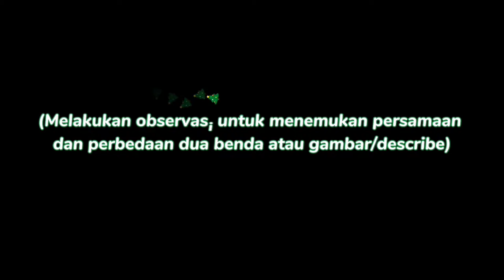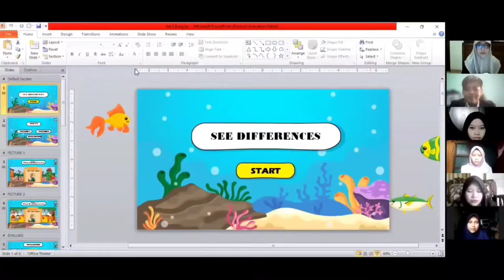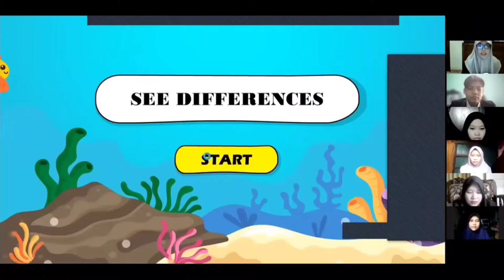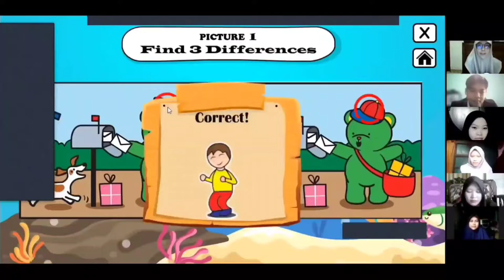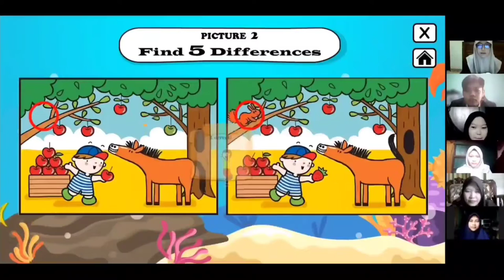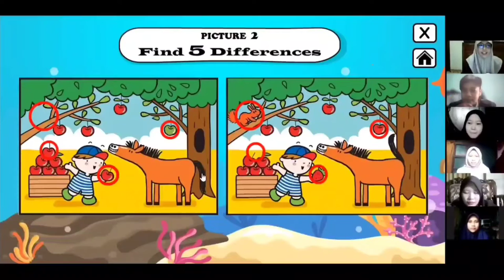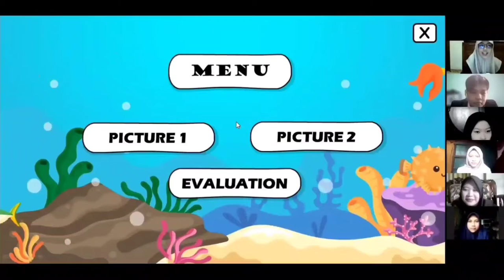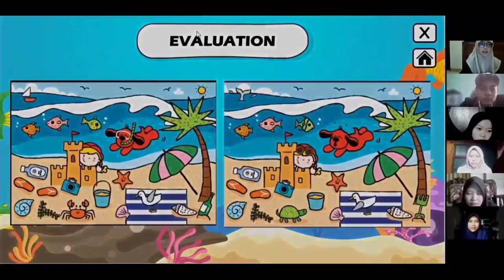Learning Scenarios about Finding Similarities and Differences of Two Objects or Pictures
GROUP 5:
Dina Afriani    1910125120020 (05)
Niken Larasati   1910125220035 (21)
Maretta Fauzia Rahmi  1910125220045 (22)
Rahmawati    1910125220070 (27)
Arlana Ridho Syahdewa  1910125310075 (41)
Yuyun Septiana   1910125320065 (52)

LECTURER
Ratna Purwanti, S. Pd., M. Pd.